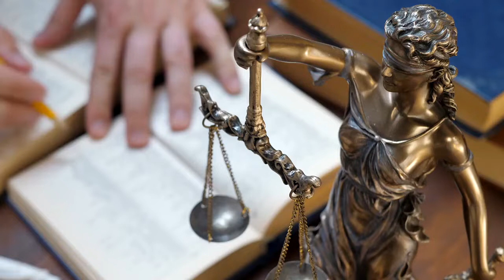Hukuk İngilizcesi ve TOLES online Grup Kursu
Hukuk kariyeriniz için en iyi yatırımı yapın! Hukuk İngilizcenizi ilerleterek ⚖TOLES sertifikasına sahip olun. 14 Ekim Cuma günü başlayan online grup eğitim programına şimdi kayıt olun